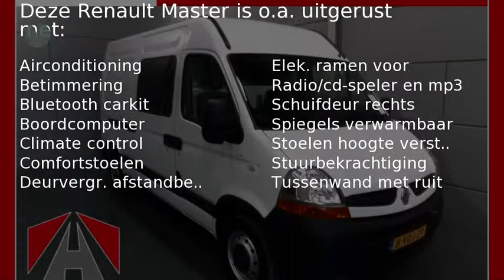Renault Master T33 2.5 dCi 120 pk L2H2 Airco/Radio-CD